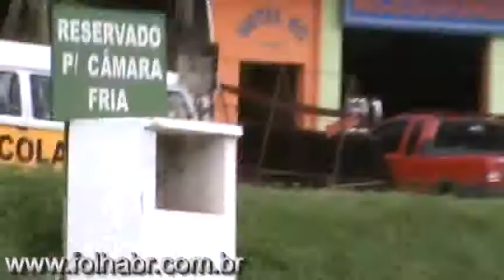Flagrante do Transporte Escolar em Juquitiba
Transporte Escolar flagrante trânsito porta aberta perigo